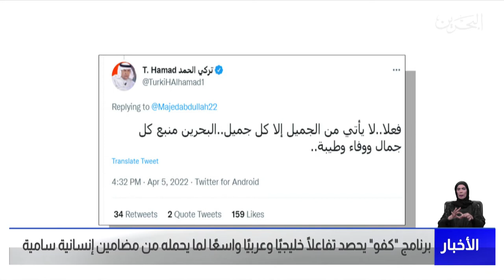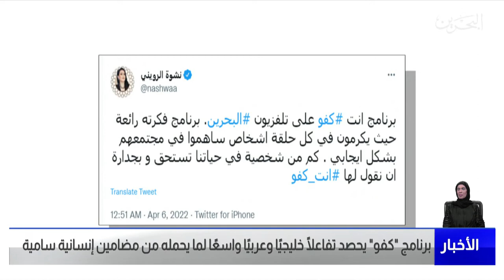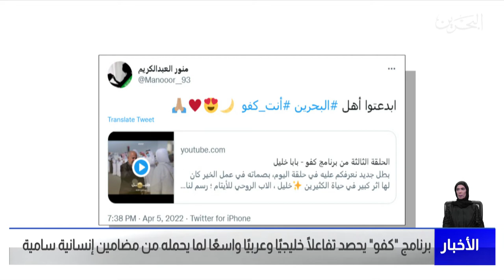مركز الأخبار : برنامج كفو يحصد تفاعلاً خليجيًا وعربيًا واسعًا لما يحمله من مضامين إنسانية سامية